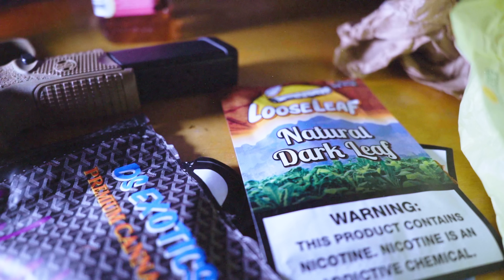Wayne616 x Lil Joe - Loose Leafs (Official Video) Shot By Merch HD